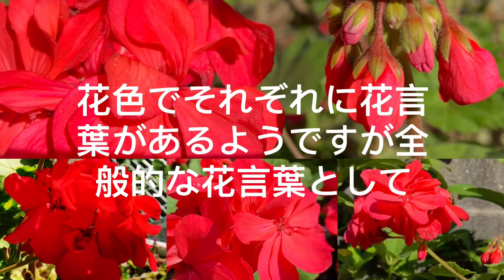ゼラニウム 初心者向け植物 雨ざらし満開ゼラニウム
お手入れのいらずで園芸初心者でもドンドン咲く花ゼラニウム
寒い時期は水もあげず
お手入れもせず
雨ざらしの
そのままでもとっても元気な
ゼラニウム
開花期間も長くお手入れも
簡単なゼラニウム
増やすのも簡単なゼラニウム
簡単に咲かせたいならゼラニウムがおすすめ
種類も多くて
花や色味もお気に入りを
選ぶのが迷ってしまうほど
たくさんあるゼラニウム

愛媛県松山市道後近く
年中雨ざらし
簡単手入れ
全く手間を
かけてないゼラニウム
ほぼ年中咲いてくれます
真夏は水がたっぷりいりますが、とっても簡単に増やせる事もでき
香りも良いし
何かを植えて楽しむなら
まずはゼラニウムを

ゼラニュームにはいろいろな効果や効能がありたくさんの種類があるのですがここに取っている中の#レモンゼラニウムと#ローズゼラニウム#ジンジャーゼラニウムがすごくいい香りがします
お花は小さいのですがたくさん咲きます
四季咲きのゼラニュームは松山市では年中咲きます
きれいな色々の花が咲きますが赤が特にきれいです
手もかからず
丈夫な花でどんどん先咲き
手間なしのきれいな花です

ゼラニウムは花だけでなく
葉もとても可愛らしい個性がありのない時期でも葉がとてもきれいです

中でも斑入りのものは
花がない時期でも華やかさがあります
今回の動画には
葉も眺めていただけるよう
葉を撮った部分もありますご覧ください
葉脈や模様などなど
それぞれ
個性があって見ても楽しめ
香りも楽しめます

花が咲く時期には
風とともに香り
登下校の小学生にも
あの香りがわかるらしく
花が咲いてていい香りがするなぁーーこの辺り
なんてつぶやいてくれる
子供さんもたくさんいます